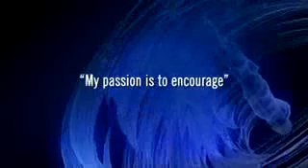healthy 4 life Ltd. uk Trg and motivation 4.